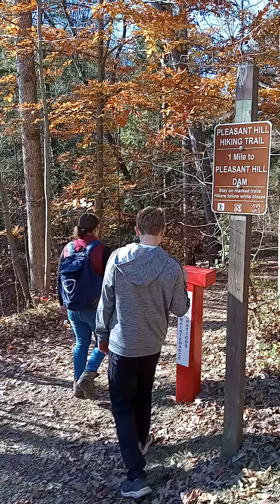Jack and his log / Tyler Journals / SE:8 EP:20